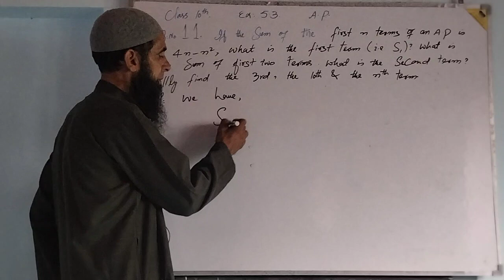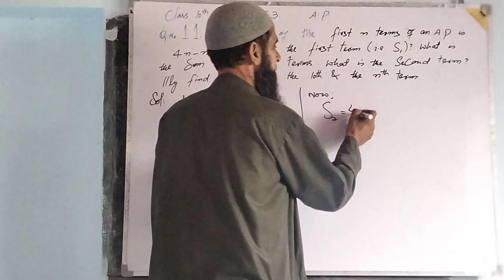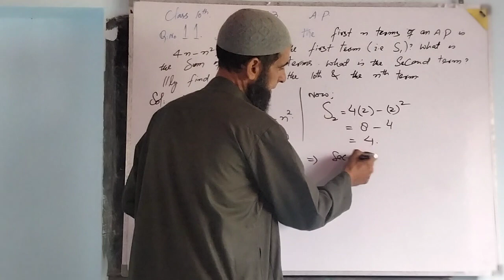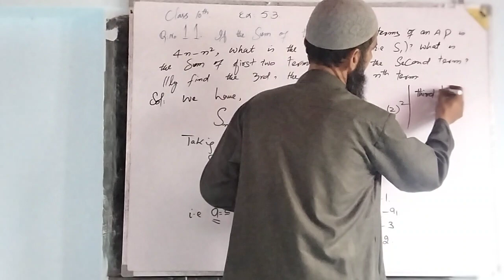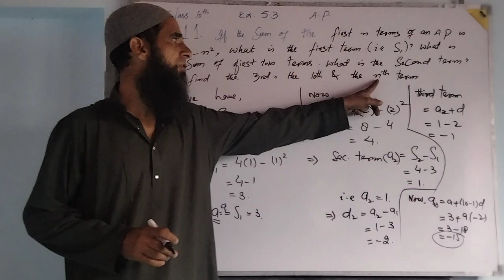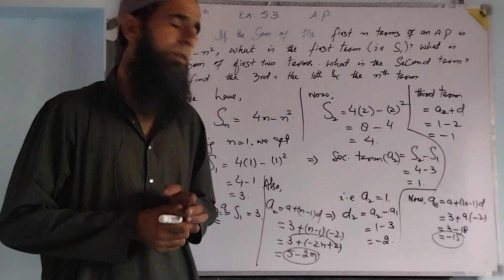class 10th. Ex.5.3. Q.No.11. of A.P.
Ex.5.3.Q.No.11. of Arithmetic progression.  Q.No.11. Ex.5.3.of Arithmetic progression. Q.No.11.Ex.5.3. of class 10th.                      Ex.5.3.Q.No.11.of 10th class A.P.